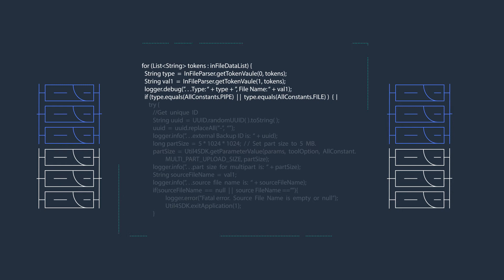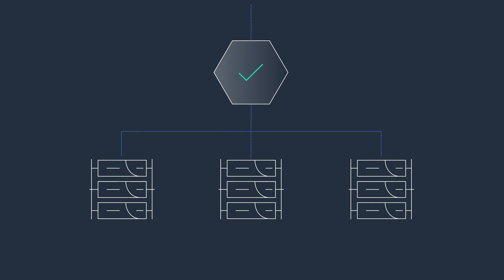Innovate Faster with SAP on AWS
AWS offers a broad and deep set of native cloud services, spanning traditional services like compute, storage, and databases, as well as emerging technologies like IoT and machine learning on top of a reliable global infrastructure. Running SAP on AWS streamlines your ability to adopt emerging technologies, enabling greater innovation and faster time-to-value. Discover how AWS and APN Partners can support your SAP migration and operations and help you accelerate digital transformation.